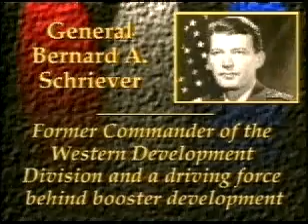Video Detailing General Bernard Schreiver Presented at 1999 Guardian Challenge Competition